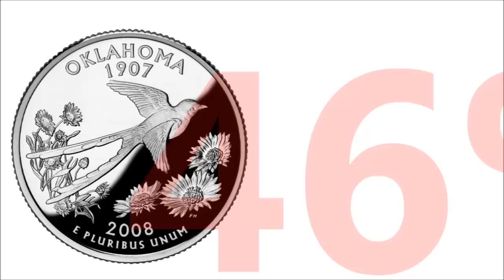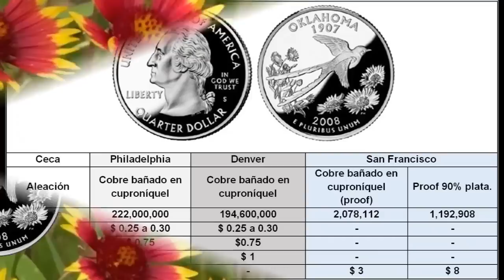Cuarto de dólar de Oklahoma - Precio y detalles - Nº 46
En este vídeo comienza las ultimas monedas de la serie de los 50 estados espero les guste ya que son las ultimas y pues comenzaremos con otra serie de vídeos, sobre las monedas de los distritos y las de las islas que también son muy hermosas espero estos vídeos les haga nacer la curiosidad por sus piezas.